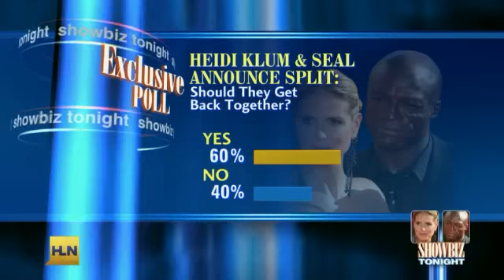Is Seal trying to win back Heidi Klum?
Seal says there is still a chance he could get back together with Heidi after their split. Showbiz Tonight has more.